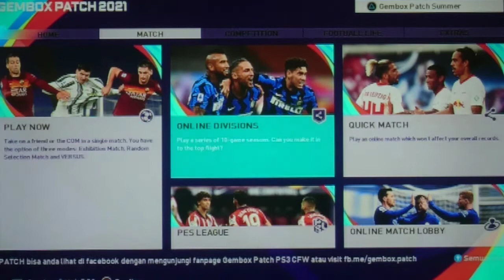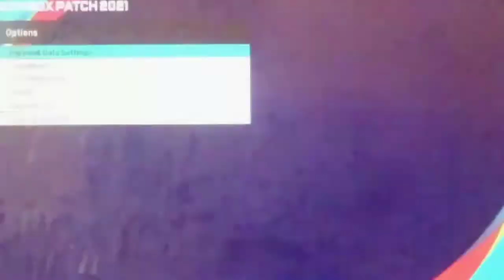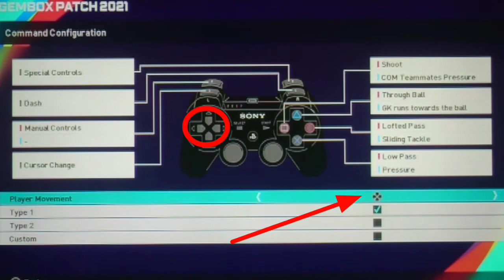Cara Mengganti Analog ke Tombol Arah Saat main PES 2021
Ketika bermain bola baik itu patch gembox atau bitbox biasa ketika menggerakan pemain menggunakan analog L3, namun terkadang ada yg tidak terbiasa dari pemain menggunakannya dan ingin menggantinya dengan arah, berikut cara menggantinnya...